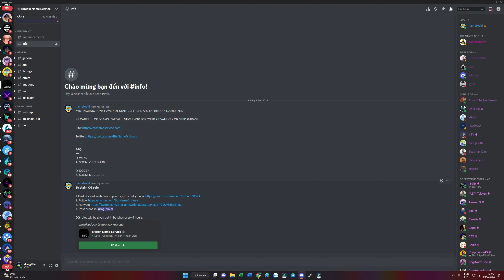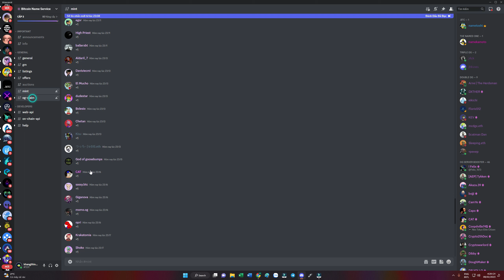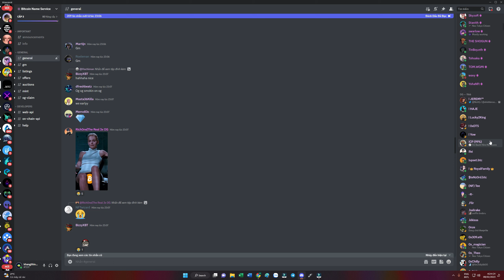Get Role OG của dự án - BTC name service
Thị trường đang rất nóng và nóng hơn ai hết đó là BTC với sự phát triển của các Dapp ở trên mạng BTC. và mình giới thiệu đến các bạn một dự án đó là BTC name service tên miền .BTC
Hiện dự án đang free role OG nên các bạn tranh thủ nhé vì thời gian ko có nhiều. chúng ta cứ lấy role trước còn sau này thế nào thì tính sau. Biết đâu được đây là viên kim cương của chúng ta thì sao nhỉ!

sau khi join DIscord các bạn vào phần info nhé và làm theo các bước để claim OG role